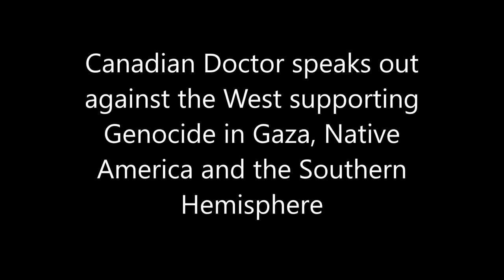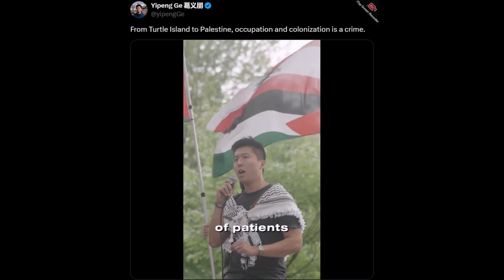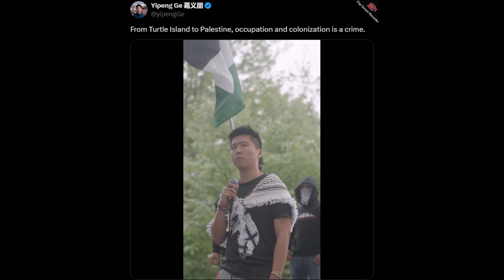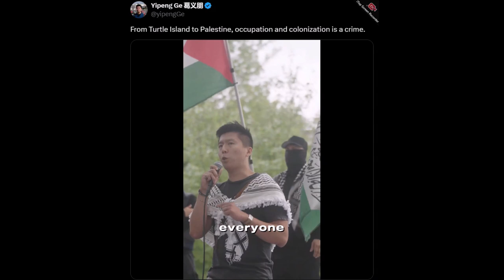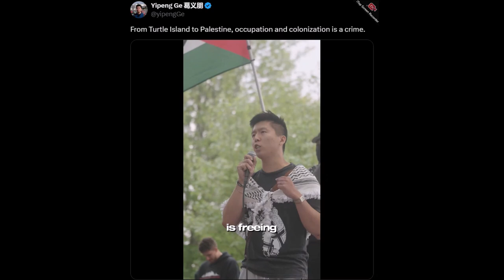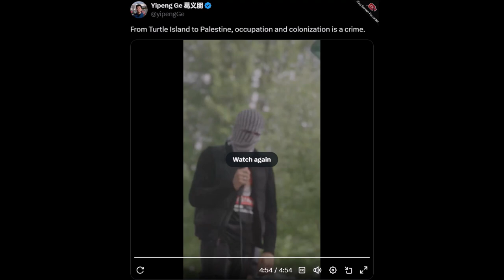From Native America to Palestine, END Western Occupation and Colonialism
A Canadian medical doctor who spent time in Palestine, sees Israeli colonialism everywhere there. He speaks about the dire conditions facing Palestinian families and children, because of constant Israelite bombing campaigns that target important structures such as hospitals. He spoke of the IDF cutting off medical supplies and food meant for Palestinian families. After spending time in Palestine, he comes home to Canada, sees parallels between the history of Canadian government treatment of First Nations and Israeli and U.S. treatment of Palestinians. He also mentioned the Western world's imperialism and colonialism targeting the Americas, Africa, Asia and the Middle East.